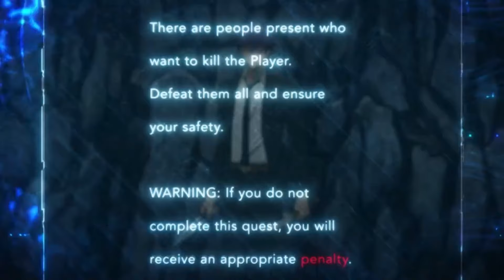Solo Leveling Ep 9 Review